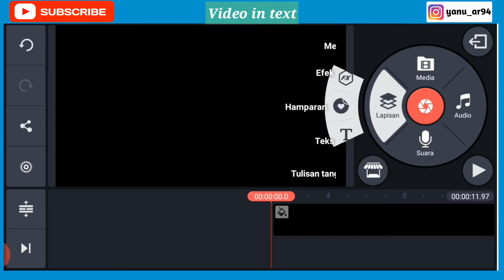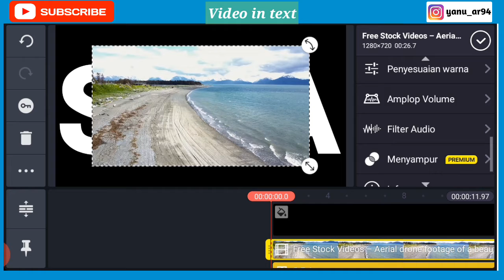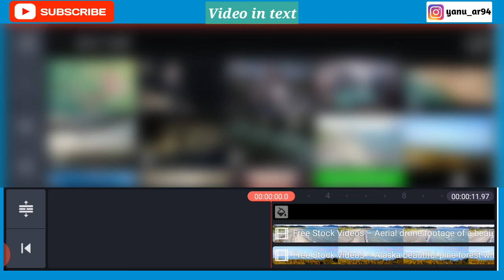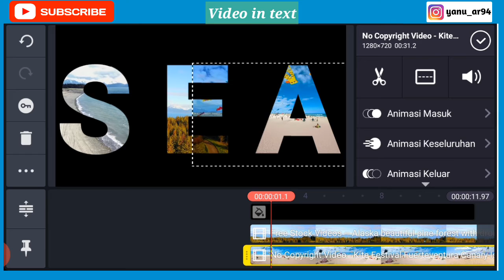Cara membuat video in text, KineMaster tutorial.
Buat kalian yang lagi edit video dan memerlukan editing seperti di atas. Bisa kalian coba dan aplikasikan pada editan kalian, dengan kreatifitas yang kalian miliki.

Semoga bermanfaat,
Jangan lupa tersenyum 😊